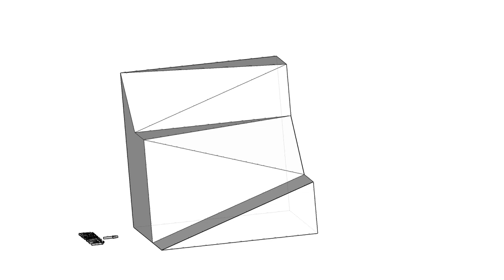全華圖學026頁第03題-2024/虛線/第三角法-等角圖展示